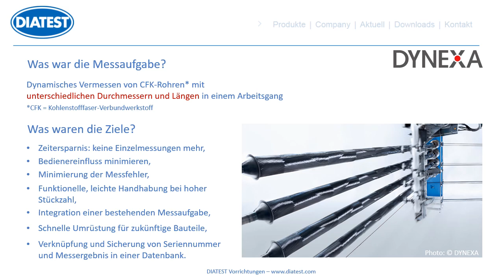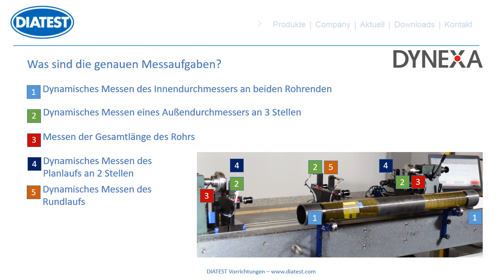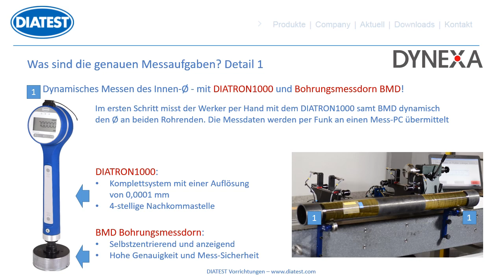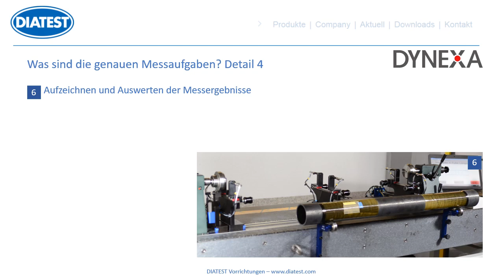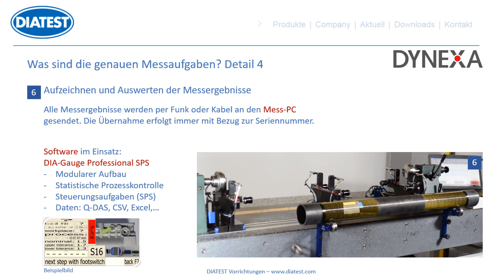DIATEST-Vorrichtung zur Vermessung von CFK-Rohren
Dynamisches Vermessen von CFK-Rohren mit unterschiedlichen Durchmessern und Längen in einem Arbeitsgang bei der DYNEXA GmbH & Co. KG